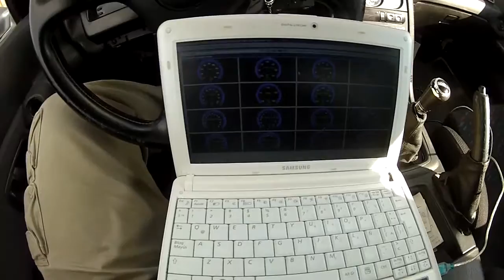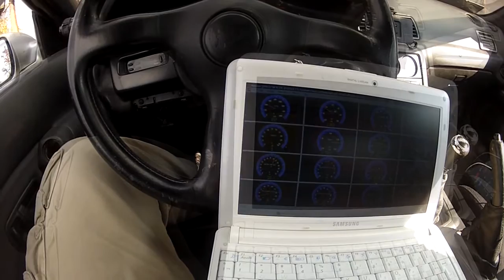1993 Nissan Skyline R32 GT-R Review with awesome exhaust sound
Hoy saque el auto por un paseo y grabe algunos clips de todos los angulos, compartimiento del motor, sonidos de escape, etc.

Preferi no decir nada y dejar que el auto hable por si solo.

I took the car for a spin today and recorded a few clips from all the angles, engine bay, exhaust notes, etc.

I preferred not so say a word and let the car speak for itself.